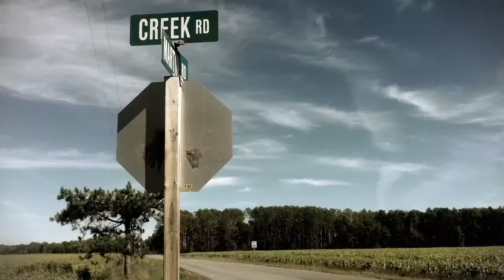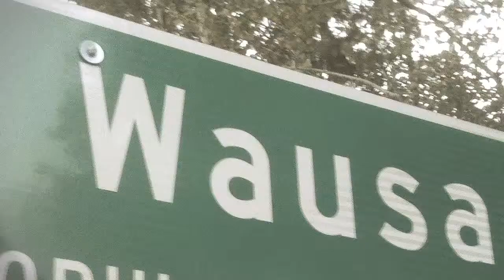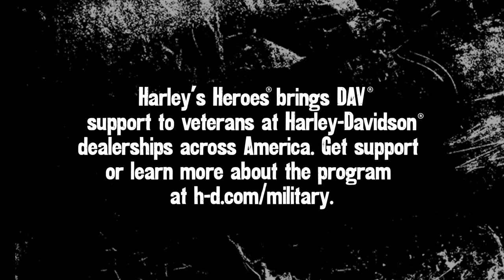Troy's Story Helping Heroes Move Onward Harley's Heroes® and DAV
Harley's Heroes® and DAV have been working hard to help military veterans like Troy Torgerson of Wausau, WI move onward. After returning from Iraq, Troy visited a DAV mobile service office at his local Harley-Davidson dealership where he got the help he needed to move onward. Watch this video to see how they made a difference in his life.
Thunderbird Harley-Davidson
Harley  Motorcycle "Harley-Davidson (Organization)" "Scott Fischer Experience" "Thunderbird Harley-Davidson" custom  "women riders"